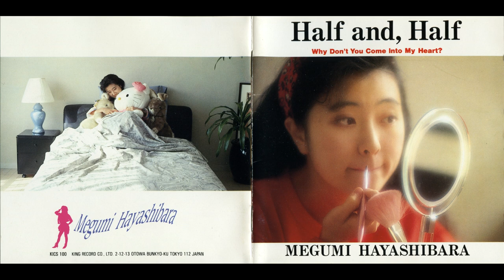Megumi Hayashibara - Koi No Scramble Race (HQ)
林原めぐみ - 恋のScramble Race

Half and, half

actrees voice, singer and nurse, well known for lending his voice for over more than a decade and a discography as big as the characters that gives life, here a song from his first album (very good by the way, from beginning to end).

this song is in the middle of the reminiscences of city pop and that edible and sticky pophalf and  half like the name of her álbum.

BE:POP